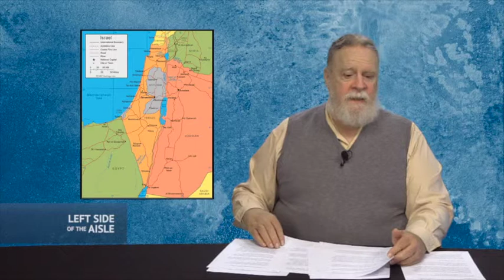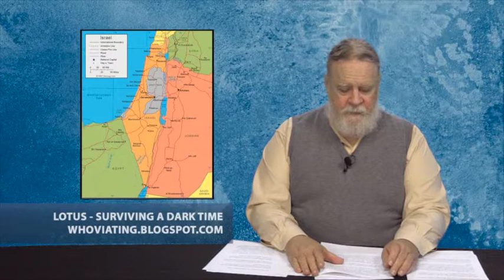Left Side of the Aisle 175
for the week of September 18-24, 2014

This week:

- Good News: Searching for hope in the Middle East
- Footnote: Israel and Hamas both under criticism
- Update: whaling
- Mr. Obama's War